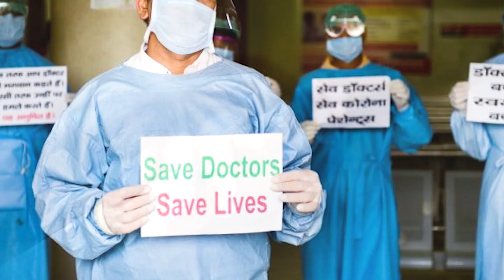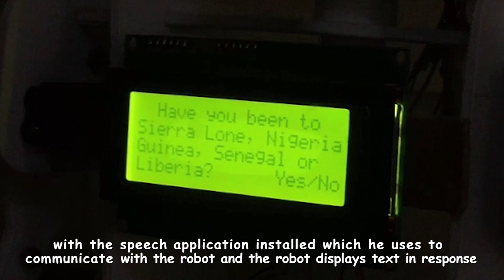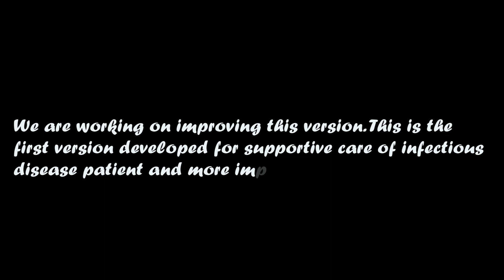Robots don't die but humans do (Fight against COVID-19)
to get valuable insight, education, and fun...

God bless u.. We love u.

As you know, vaccine takes time and they undergo clinical trials before they are approved for treatment but in the meantime we have to replace health care workers with robots to remotely screen for Coronavirus cases within a population. Can we replace healthcare workers with robots? Please drop your comments